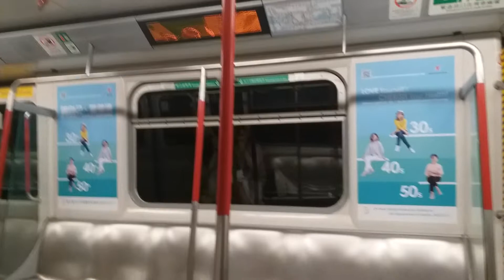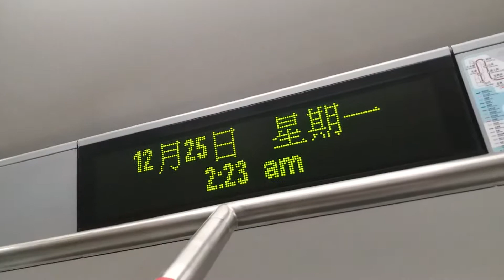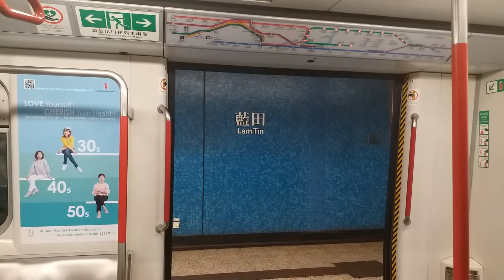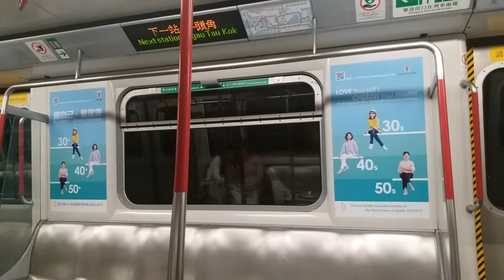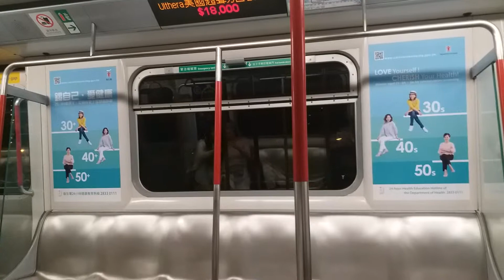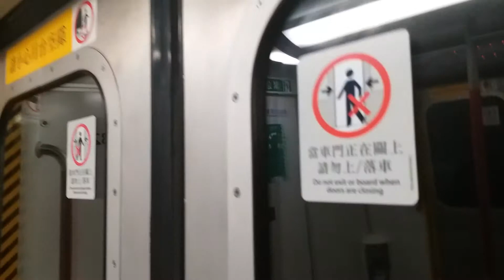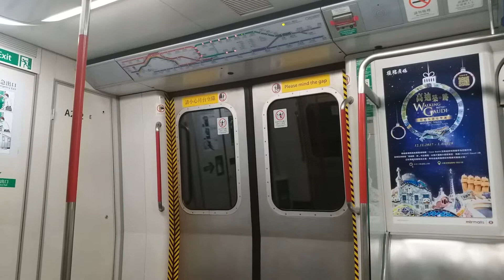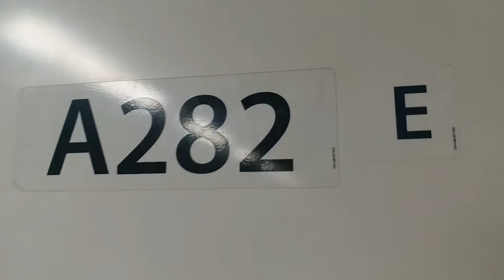(珍藏回憶)港鐵KTL M-train A282 調景嶺至黃大仙(行車片段)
24-12-17(日)深夜
列車通宵行駛
啲三代車都調離KTL都有兩年，係時候po番片回顧下